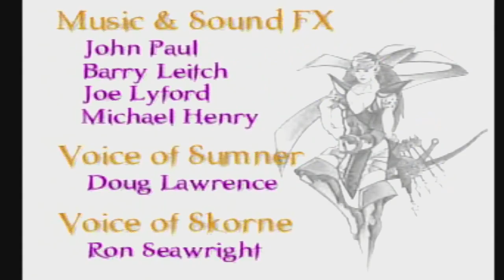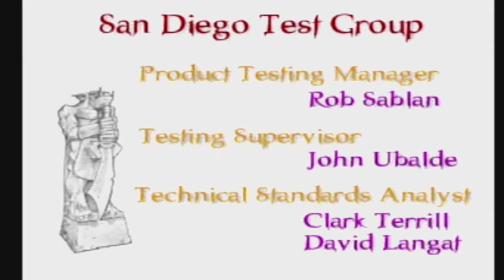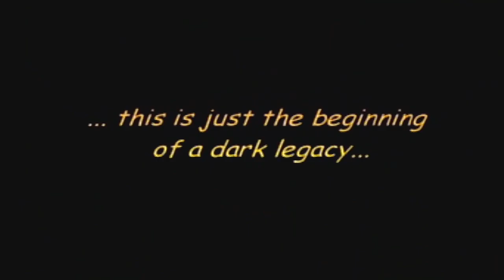Gauntlet Legends [PS1 XLP] ep 34: Coup de Grace pt 2